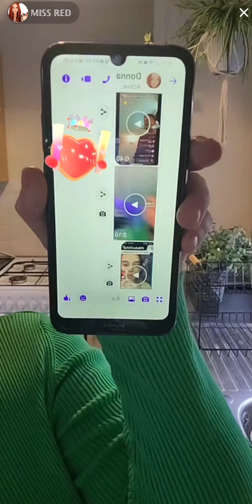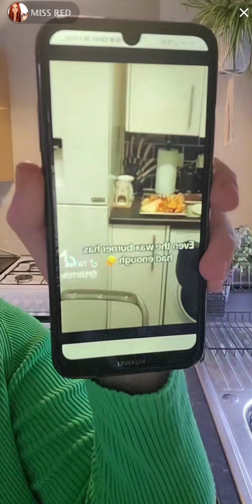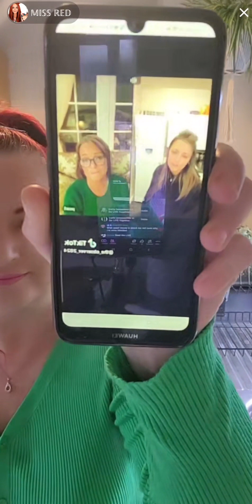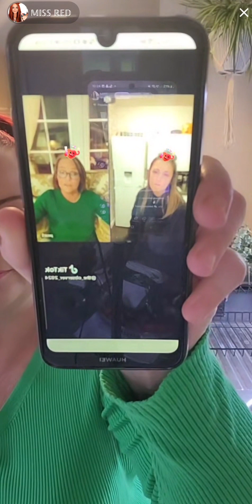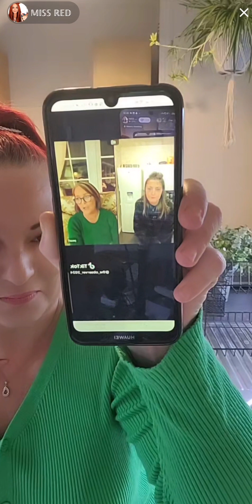Miss Red FYP News - 3rd January 2024 - Part 1